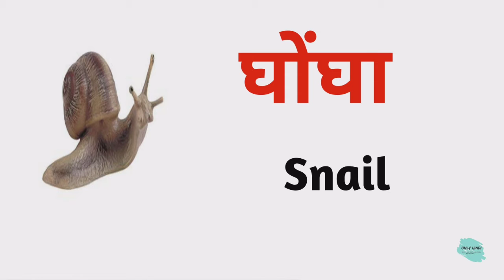घोंघा को इंग्लिश में क्या कहते हैं | ghongha ko english mein kya kahate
Nmskar Dosto Aaj is Video me Maine Aapko  ghongha meaning matlab kya hota hai bataenge.

घोंघा को इंग्लिश में क्या कहते हैं |
ghongha ko english mein kya kahate

Word meaning,
Daily life English words,
English Vocabulary,